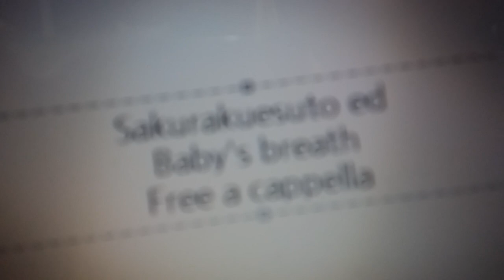サクラクエスト ED - Baby's breath - (K)NoW_NAME Free a cappella フリーアカペラ